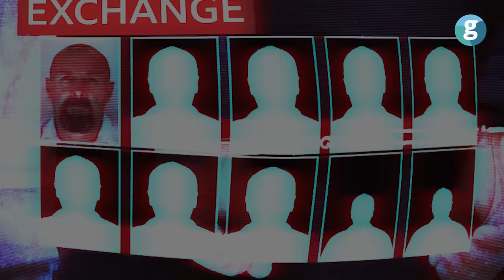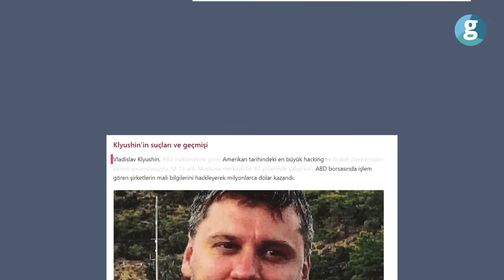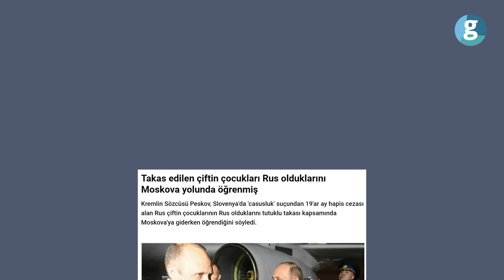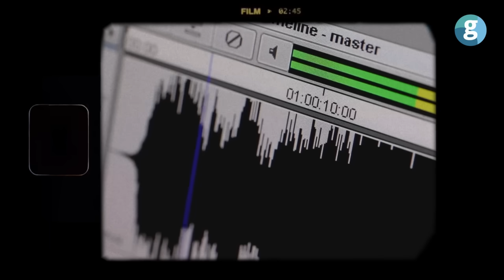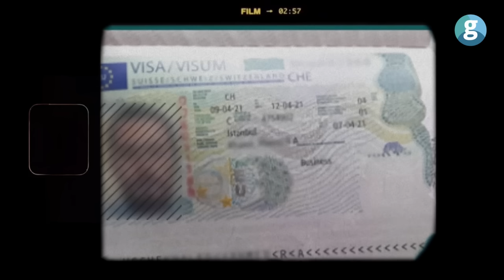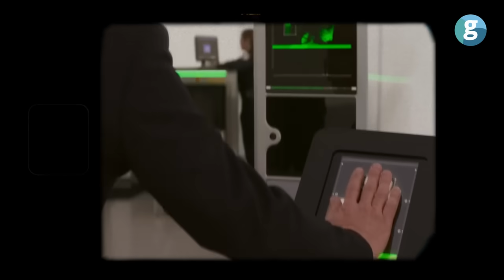Türkiye'de casus takası: Putin neden İspanyolca konuştu?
Rusya, Türkiye’nin organizasyonu ile tarihinin en büyük takas operasyonunu yaptı. Türkiye’de, Milli İstihbarat Teşkilatı’nın (MİT) yönettiği, Moskova ile Batı arasındaki mahkum değişimi modern Rusya tarihinin en büyük takas operasyonu olarak kayıtlara geçti. MİT, Ankara'da 7 ayrı ülkenin cezaevlerindeki 26 kişinin karşılıklı değişimini içeren son dönemin en geniş kapsamlı takas operasyonuna imza attı. Ankara'da gerçekleşen takas operasyonu kapsamında, ABD'den 2, Almanya, Polonya, Slovenya, Norveç ve Rusya'dan birer uçak olmak üzere 7 uçak ile 26 kişi Türkiye'ye nakledildi.
Operasyon kapsamında, 2'si çocuk 10 rehinenin Rusya'ya, 13 rehinenin Almanya'ya, 3 rehinenin de ABD'ye nakli sağlandı.

ABD, Almanya, Polonya, Norveç, Slovenya ile Rusya ve Belarus’ta cezaevinde bulunan Batı ülkeleri vatandaşları ile Rusya vatandaşları arasında gerçekleştirilecek takas faaliyetinin müzakereleri yapıldı. MİT, müzakerelerin başından sonuna kadar arabuluculuk faaliyetini başarı ile yürüttü. Tüm tarafların uzun bir süredir istediği ve yerel basınlarında yankı uyandıran önemli isimler takas kapsamında değişime konu oldu. Bu kişiler arasında; RF’de cezaevinde bulunan The Wall Street Journal muhabiri Evan Gershkovich ile ABD Deniz Piyadesi Paul Whelan, Belarus’ta cezaevinde bulunan Almanya vatandaşı paralı asker Rico Krieger, Rus muhalif İlya Yashin ve Almanya’da cezaevinde bulunan FSB subayı Vadim Krasikov gibi kamuoyunda adı sıkça duyulan isimler yer aldı.

00:00 Giriş
01:05 Ankara'daki esir takası ne anlama geliyor?
02:09 Ankara'daki esir takasında hangi ülkelerden casuslar vardı?
06:36 Putin'in karşıladığı Rus casuslar kim?
06:55 Putin'in İspanyolca konuştuğu casus aile kim?
08:07 Putin'in İspanyolca konuştuğu casus aile nasıl yakalandı?